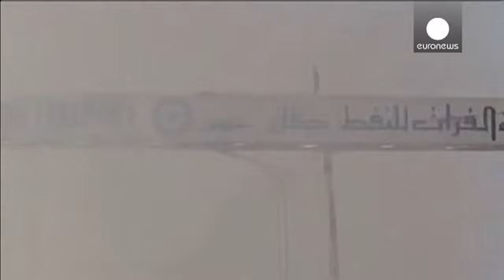Suriye'de muhalifler petrol tesisini ele geçirdi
Suriye'de iç savaş kanlı bir şekilde devam ederken, El Kaide'ye bağlı muhalif gruplar...

Suriye'de iç savaş kanlı bir şekilde devam ederken, El Kaide'ye bağlı muhalif gruplar ülkenin doğusundaki El Ömer Petrol Tesisi'ni ele geçirdi.

Şam yönetimininden konu ile ilgili henüz bir açıklama yapılmazken, Beşar Esad rejimi böylece neredeyse tüm petrol tesislerinin kontrolünü kaybetmiş duruma düştü.

Ele geçirilen tesis Deir Al Zor bölgesinde bulunurken, muhaliflerin petrolü silah ticaretinde kullandığı belirtiliyor.

Öte yandan 2,5 yıldır süren iç savaşın ardından ülkede kritik bir gelişme de yaşandı.

Suriye'de devam eden çatışmalarda Esad güçlerine büyük kayıplar verdiren etkili muhalif gruplardan 6'sı İslami Cephe adı altında birleştiğini açıkladı.